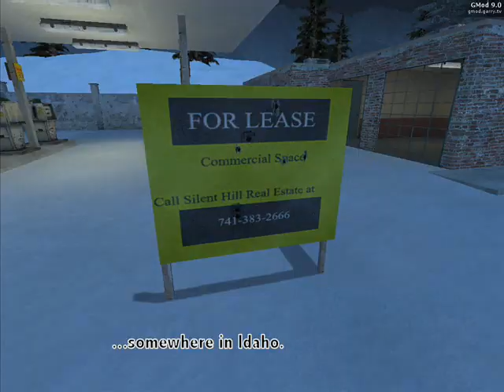My Life as a Zombie 21: iPod GET!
Phil gets an iPod!

My friend, Charles, created this series in G-Mod 9.